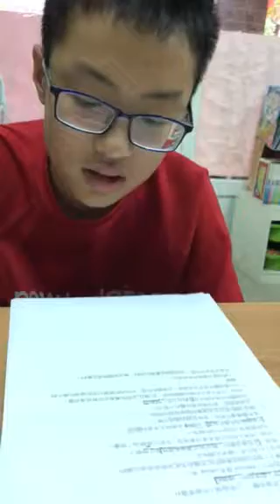維辰-空中英語教室-番茄醬